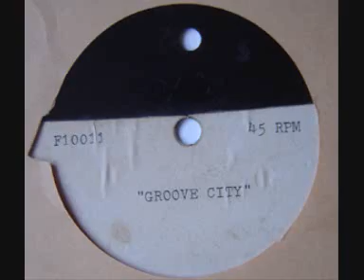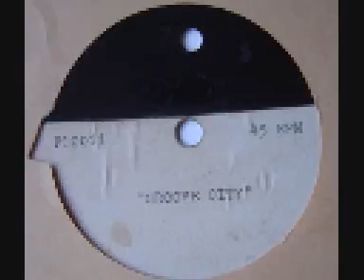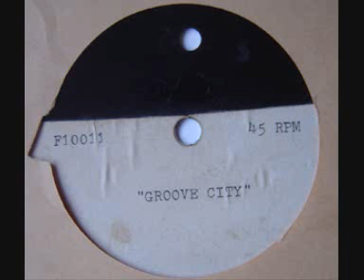groove city acetate